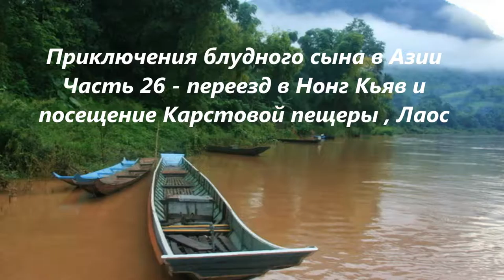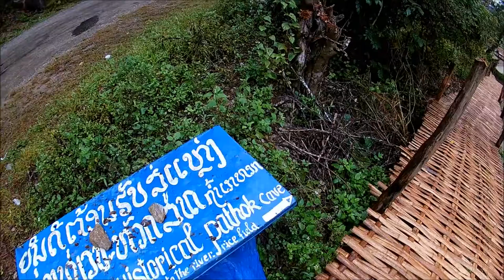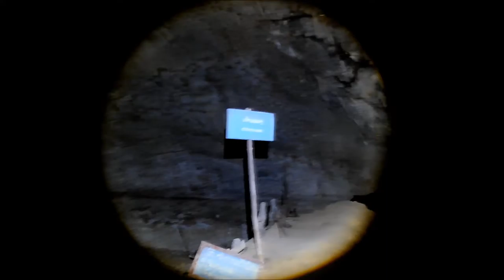Приключения блудного сына в Азии Часть 26 - Переезд в Нонг Кьяв и посещение карстовой пещеры, Лаос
В этой части очередного фильма об Азии Вы увидите все прелести пользования общественным транспортом в Лаосе и красоты совсем маленького северного городка Лаоса под названием Нонг Кьяв, а также побываете в карстовой пещере, которая находится недалеко от города.